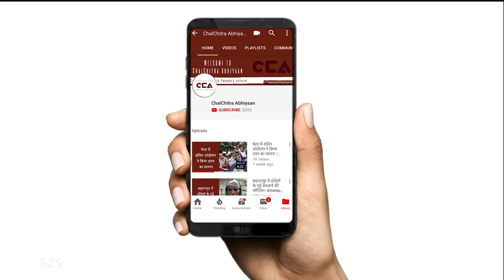सपा की चुनावी रैली में किसानों के लिए क्या बोले हरेंद्र ताऊ? | Harendra Tau at SP's election rally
समाजवादी पार्टी (सपा) ने ज़िला मुज़फ़्फ़रनगर के क़स्बा बुढ़ाना में चुनावी रैली हुई जिसमें मुज़फ़्फ़रनगर व बाकी ज़िलों से भी किसान मज़दूर शामिल हुए । सपा की इस चुनावी रैली में किसान आंदोलन से सुर्खियों में आये हरेंद्र ताऊ जी से किसानों के मुद्दों को लेकर बात -चीत ।

टीम - विशाल स्टोनवाल, शाक़ीब यामीन रंगरेज़, अनस अली

The Samajwadi Party (SP) held an election rally at Kasba Budhana in Muzaffarnagar district which was attended by farmer laborers from Muzaffarnagar and other districts as well. Harendra Tau ji, who made headlines for the farmers' agitation at the SP's election rally, spoke about the issues of farmers. A ChalChitra Abhiyaan Report.

Crew- Vishal Stonewall, Shakib yameen Rangrezz, Anas Ali,